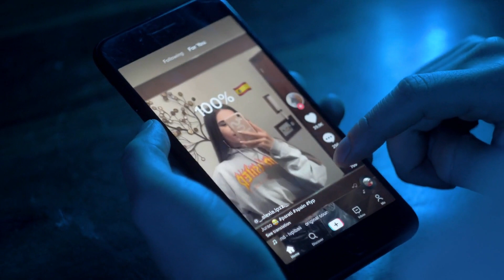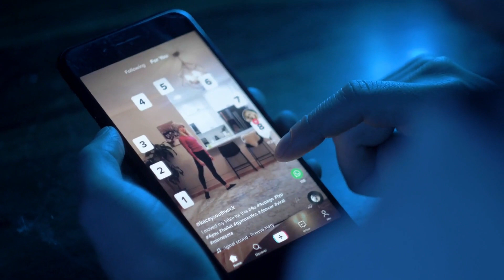乌克兰获准使用美德武器攻击俄罗斯，克宫警告美俄开战风险；十大民主国家谴责朝鲜向俄罗斯提供武器，呼吁停止出口；德国爆发随机持刀袭击，警方开枪制止：六度世界20240601